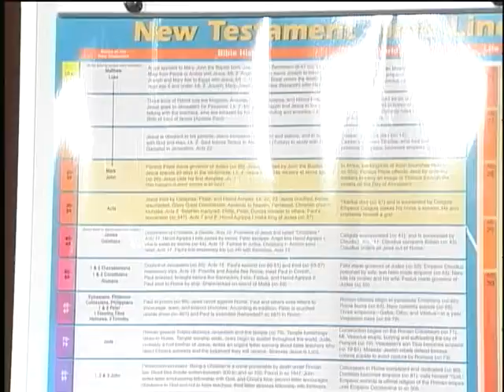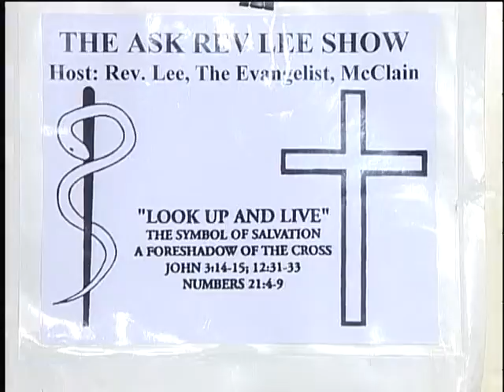Ask Rev Lee - Jesus' Journey 3/3